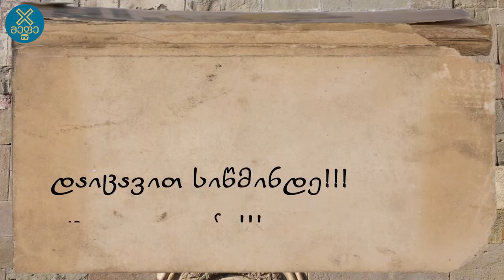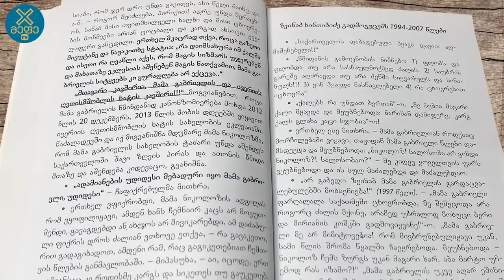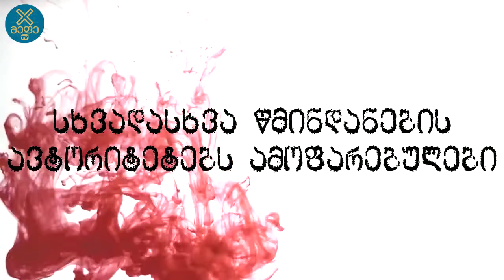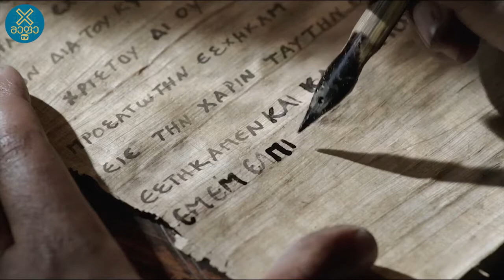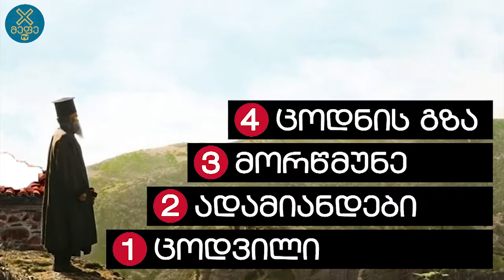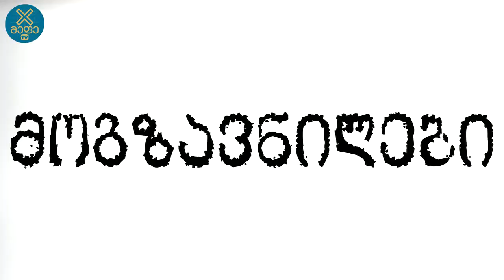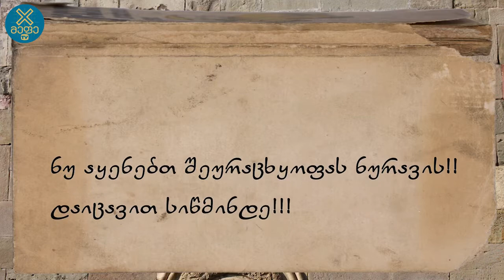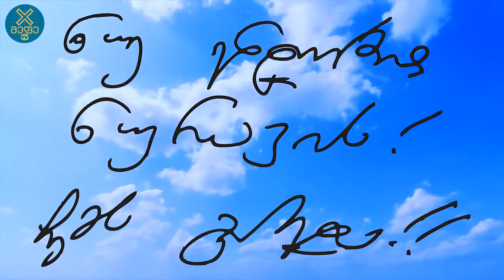12 რჩევა მათ, ვინც აპირებს ბერ ნიკოლოზთან მისვლას!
1. შუამავლები თქვენსა და ბერ ნიკოლოზს შორის.
2. ბერ ნიკოლოზთან დიდი ხნის ურთიერთობით მანიპულირება.
3. დამორჩილების მექანიზმები.
4. სხვადასხვა წმინდანების ავტორიტეტებს ამოფარებულები.
5. წიგნებისა და ნაწერებს განმმარტებლები.
6. ბერი ნიკოლოზის ხელნაწერების გადაკეთება.
7. ლოცვების დაწერა.
8. ბერ ნიკოლოზზე გარეგანი მიბაძვა.
9. შემოსილნი ბერ-მონაზვნური შესამოსლით.
10. მოგზავნილები.
11. ფულის მოპარვა.
12. მოღალატეები.